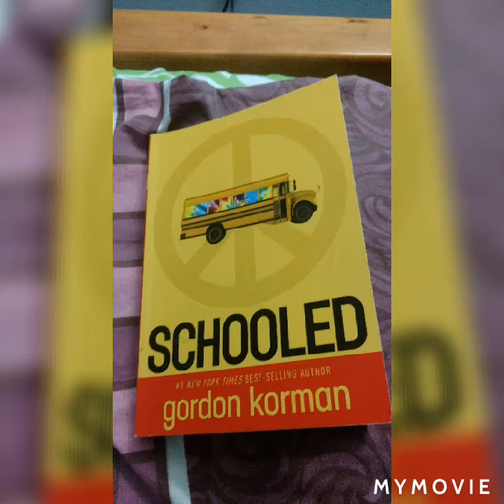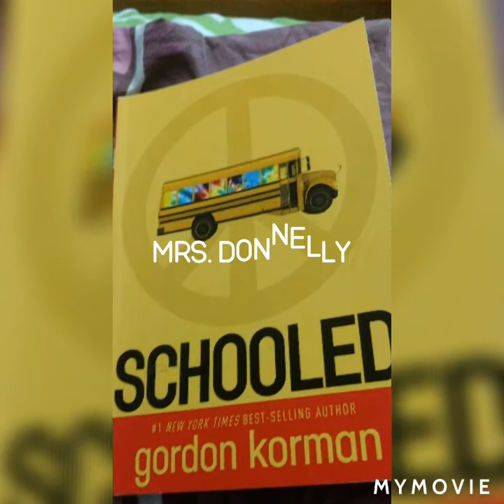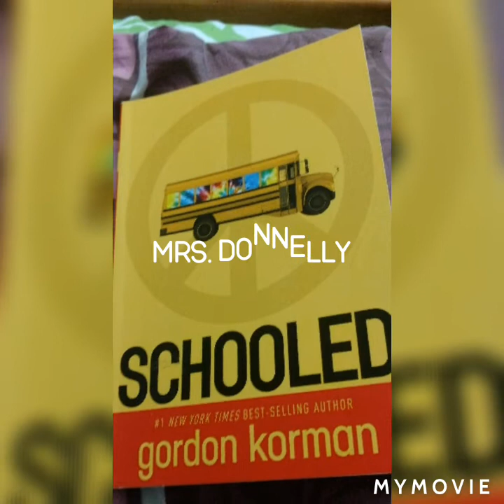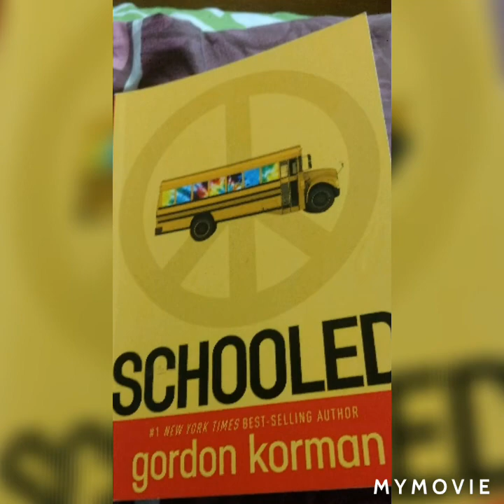Schooled Audiobook Chapter 7 AV